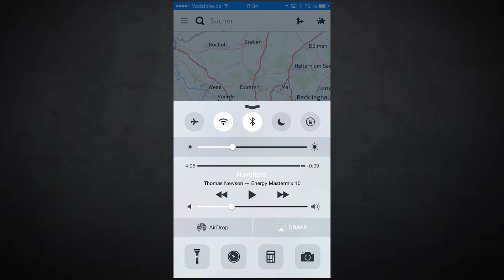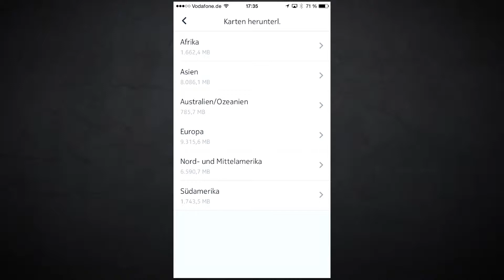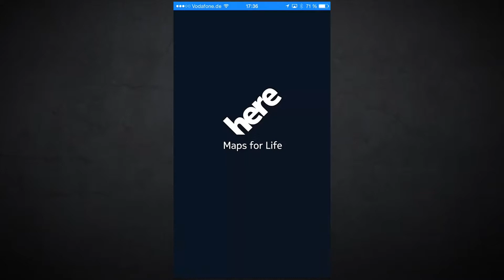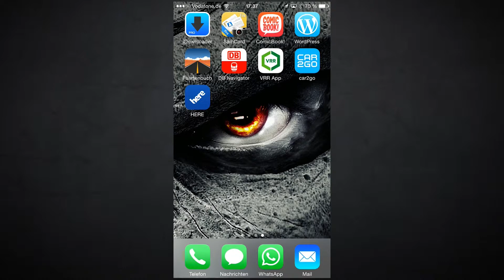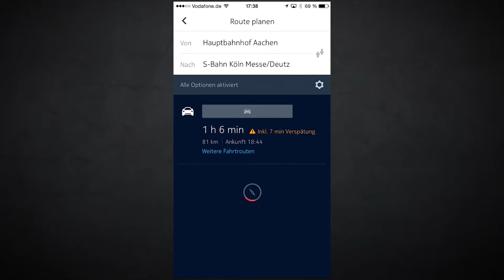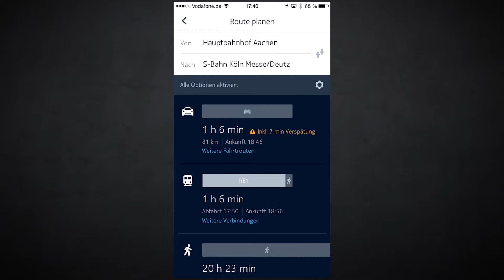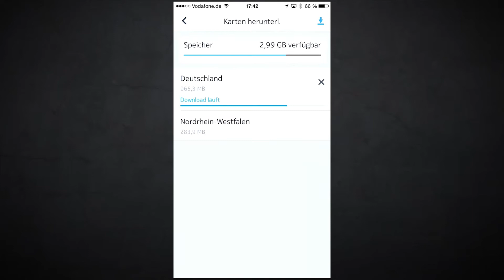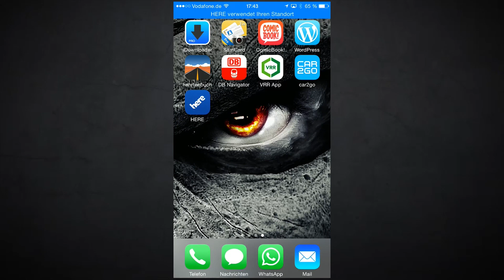Let's show - HERE - Offline Navigation, Verkehrsinfo, öffentliche Verkehrsmittel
- HERE -